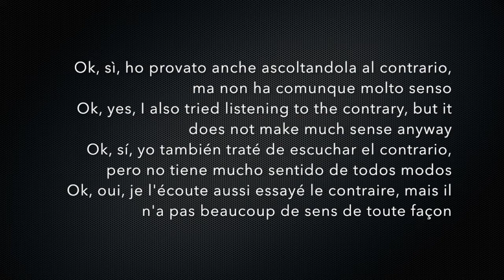Baby talking at the telephone LOL - Bambini al telefono; risate e (im)probabile traduzione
Livia (1 year old baby) talks at the 'telephone'; laughs guaranteed and (im)probable translation.
Livia (bambina di 1 anno) parla al telefono; risate garantite e (im)probabile traduzione.

Sottotitoli in Italiano, Inglese, Francese e Spagnolo.